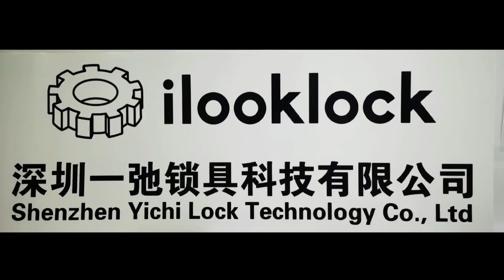Display of plane lock operation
This is an Electrical Cabinet Lock Network Server Cabinet Lock with Keys.